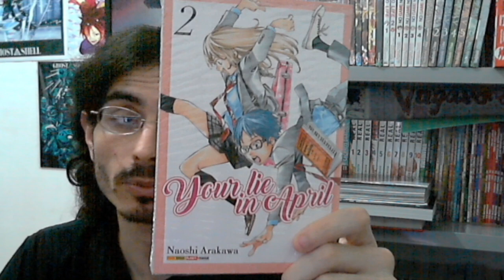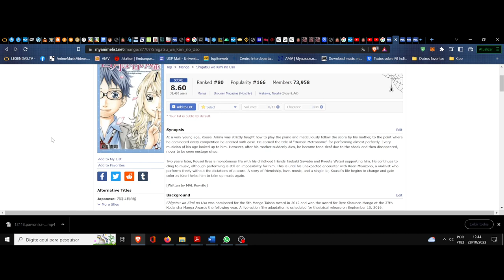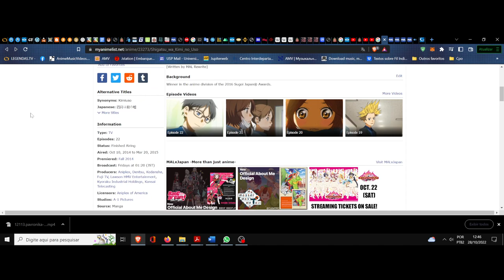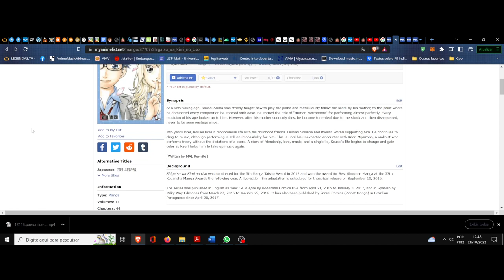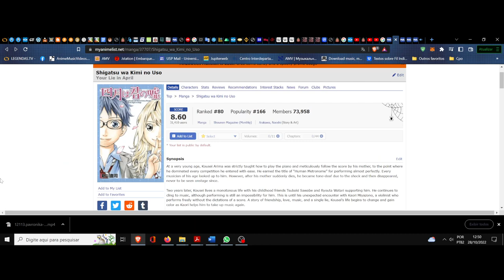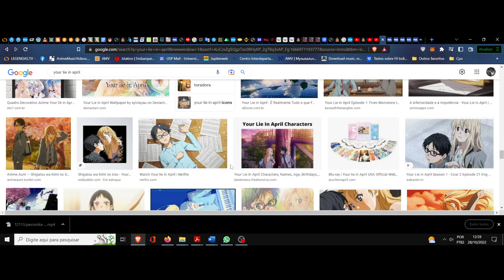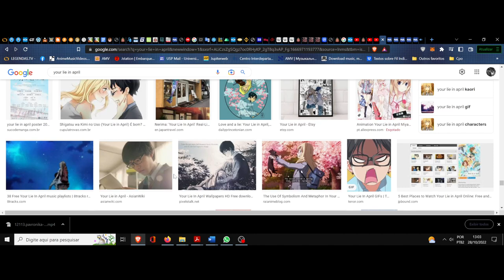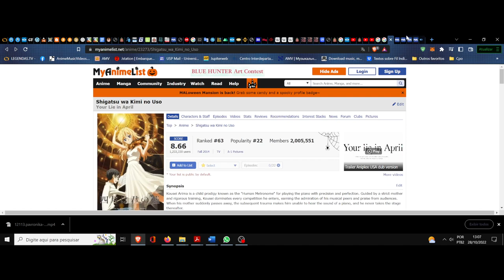(FD) Shigatsu wa Kimi no Uso. (Your Lie in April) (Mangá) A melodia das cores